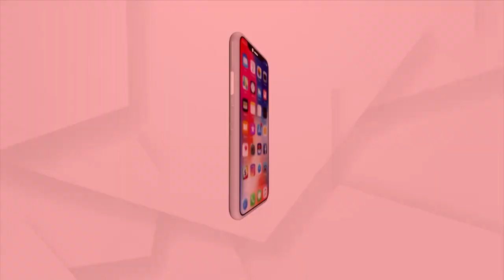PM Modi's Mother Heeraben Hospitalised